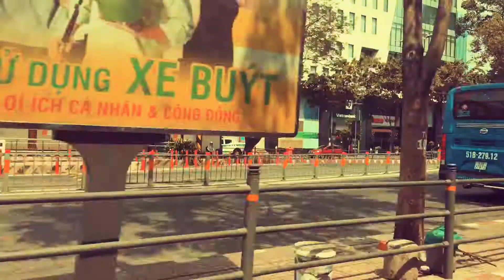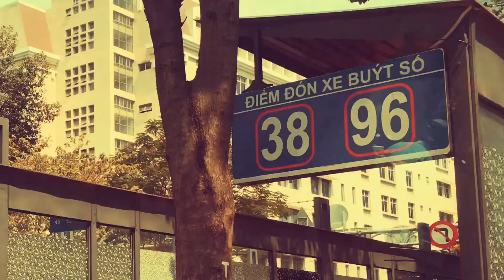เที่ยวกะเทย - เที่ยวเวียดนาม เที่ยวไซ่ง่อน ซิตี้ | โฮจิมินท์ | เวียดนาม 🇻🇳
รับชมคลิปแล้ว มีความคิดเห็นอย่างไร คอมเมนท์ได้ข้างล่างคลิปนี้นะคะ

ขอบคุณทุกการไลค์

มีลูกบอกลูก มีหลานบอกหลาน มีเพื่อนบอกเพื่อน หรือ ถ้าไม่มีใคร บอกคนรู้ใจก็ได้นะคะ